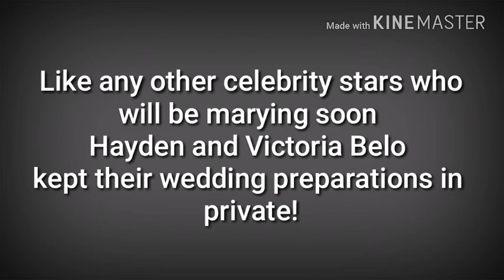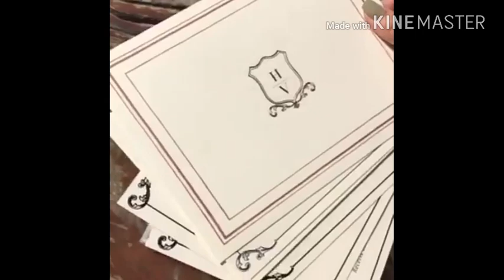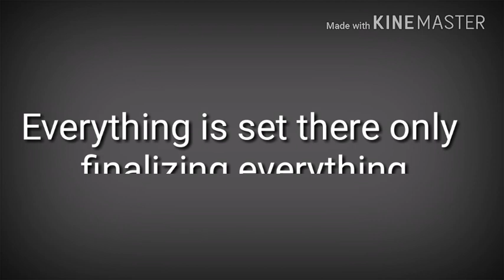LEAK UPDATE ON THE SECRET WEDDING OF VICKY BELO AND HAYDEN KHO!